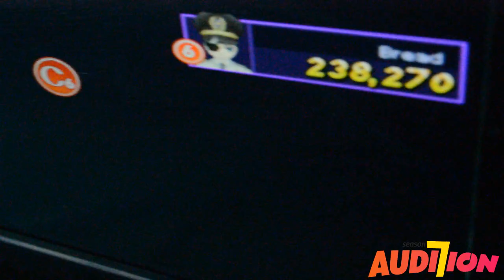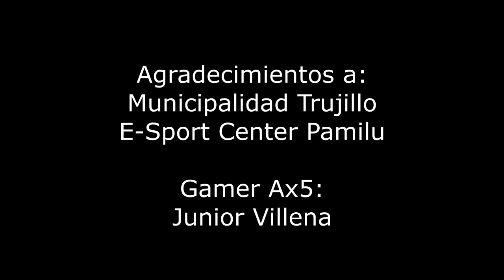El Chico Audition de la semana - Bread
Conocemos a Junior en esta videoentrevista desde la ciudad de Trujillo - Perú , un jugador que se inicio desde muy niño y nos cuenta de sus anécdotas con sus ex cpls. Atentos a nuestros próximos estrenos.

Saludos
Staff Axeso5